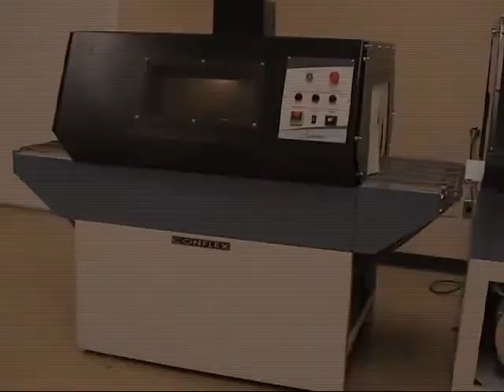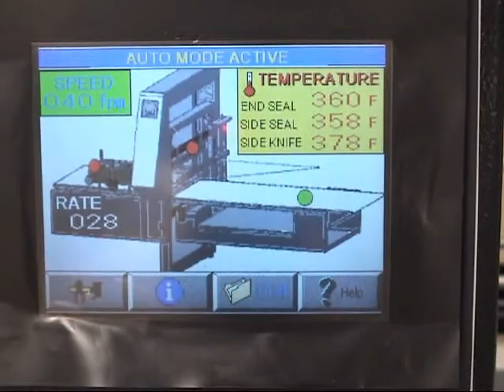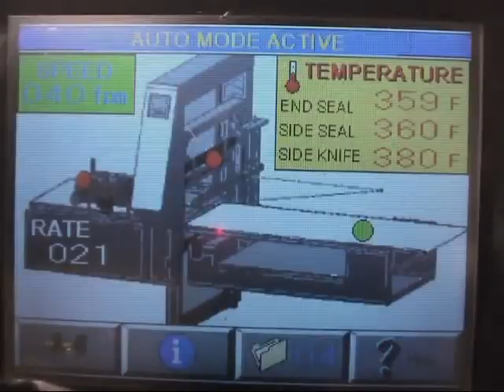FUSION Tape Rolls Multipack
The Fusion side sealer runs 2-packs and 4-packs of tape rolls at 28ppm.